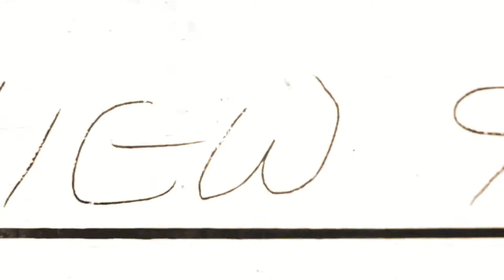SiKNiK - First Blood | Trap Metal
SO to YNNS!